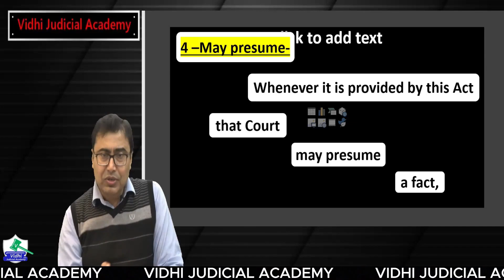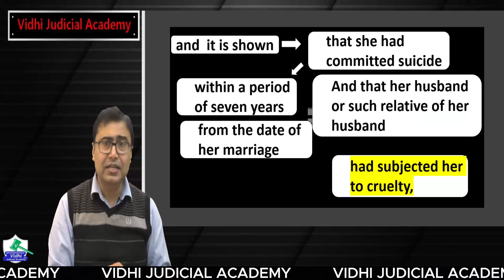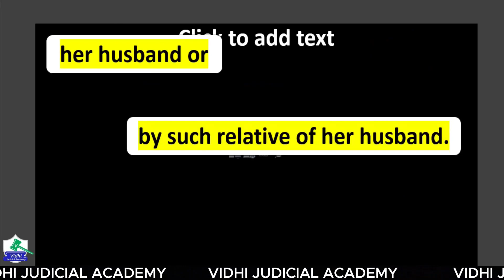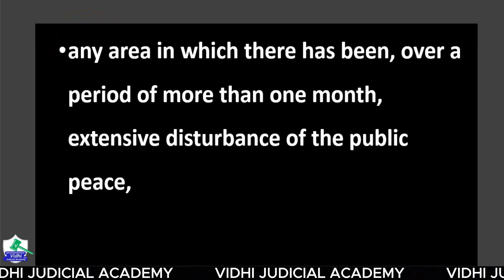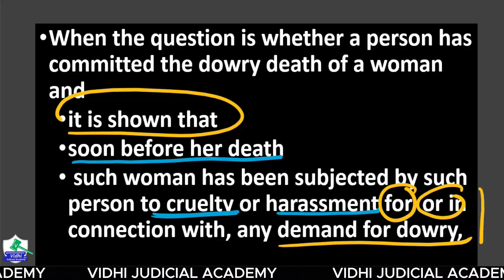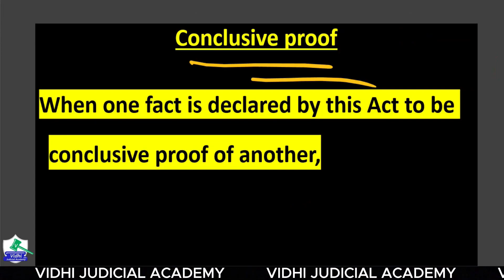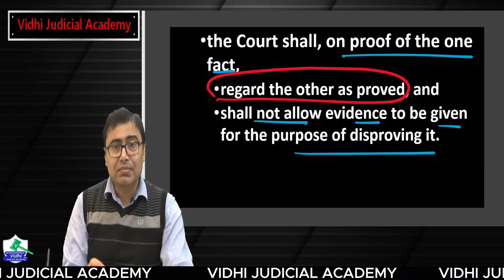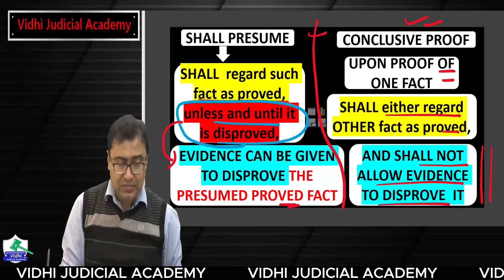IEA Sec.4 (May Presume, Shall Presume & Conclusive Proof)